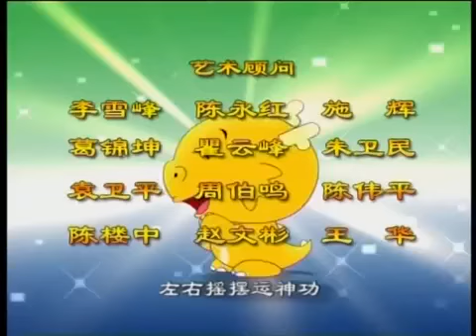小龙丘丘 07